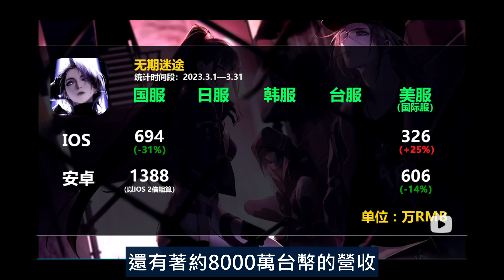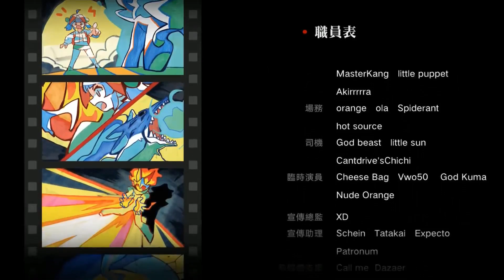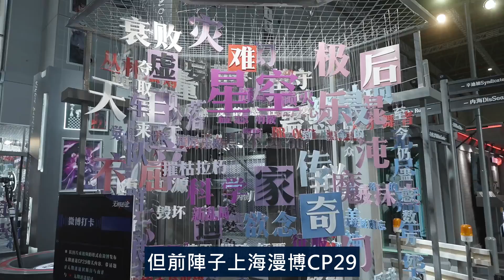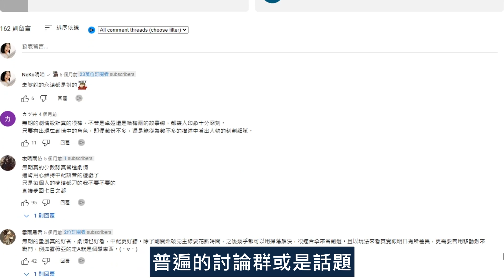這款手遊是真的有料還是稍縱即逝？！｜劇情太寫實在對岸被舉報｜無期迷途｜DA的遊戲老實說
半年後再回顧一下這款當時我超看好的遊戲，只能說更上一層樓，而且我更加的愛她了